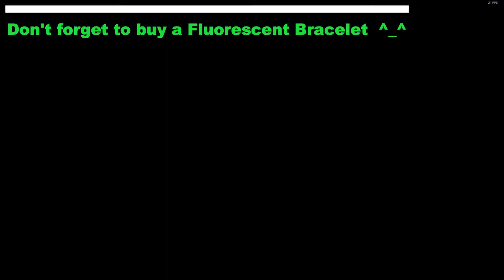The Best Island in Lost Ark "Beach Party"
00:00 - Cinematic
00:24 - Partying
02:20 - Location
02:27 - Fluorescent Bracelet